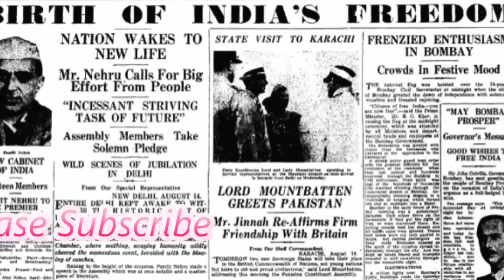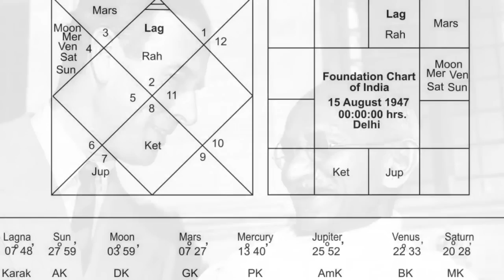क्या आप जानते है भारत को आजादी 15 अगस्त 1947 को ही क्यों मिली और वो भी रात में ठीक 12 बजे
15 अगस्त, का हमारे देश में राष्ट्रीय महत्व है। इसी दिन देश ब्रिटिश उपनिवेश से संप्रभु राष्ट्र बना था। इसीलिए हम इस दिन को स्वतंत्रता दिवस के रूप में मनाते हैं। यह दिन हमारे देश में राष्ट्रीय उल्लास के रूप में मनाया जाता है। इस वर्ष हम अपने देश की स्वतंत्रता की 71 वीं वर्षगांठ मना रहे हैं।

अब सवाल यह उठता है कि भारत को 15 अगस्त को ही आजादी क्यों मिली ?

भारत को किसी भी दिन आजाद किया जा सकता था लेकिन भारत में अंग्रेजी सरकार के अंतिम वायसराय लॉर्ड माउंटबेटन ने देश को 15 अगस्त को ही आजाद घोषित करने का निश्चय इसलिए किया क्योंकि इसी दिन ठीक दो वर्ष पहले यानि 15 अगस्त, 1945 को जापान ने खुद को मित्र देशों के सामने समर्पित किया था।